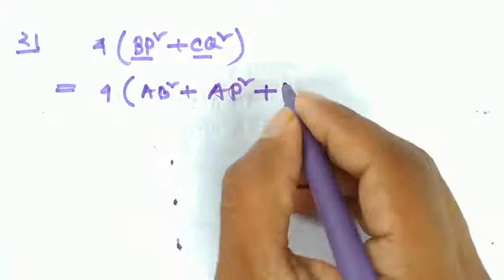পর্ব ৩ঃ অনুশীলনী ৯ঃ৪নং সমাধান।